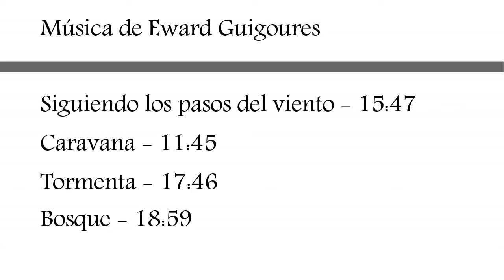Edward Guigoures: Resumen del álbum "Hermosa Harmonía del Caos 1"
Presentación-resumen del álbum "Hermosa Harmonía del Caos 1" que recompila improvisaciones de piano acompañado (flauta, violín, percusión...) compuestas por Edward Guigoures.

Índice de contenido:

0:00 Siguiendo  los pasos del viento
1:41 Caravana
3:15 Tormenta
4:40 Bosque